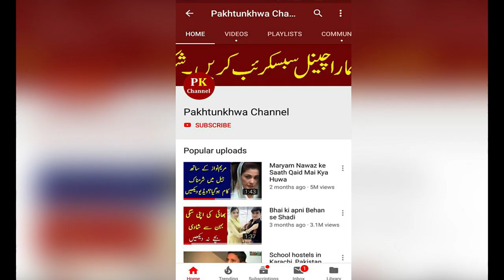Minal khan and Ahsan mohsin on honeymoon in maldives